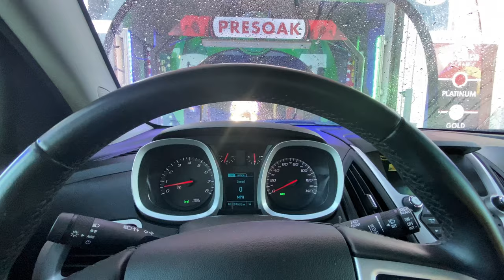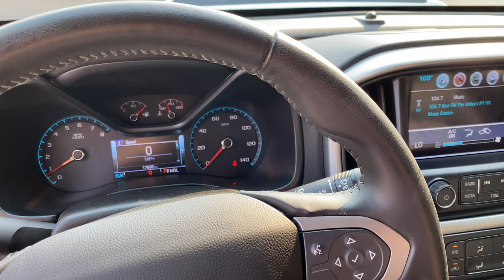Ep 300 - Delivery Day!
My Corvette Life: Episode 300 - Taking Delivery Of My New Vehicle!

T-SHIRTS & MERCH AVAILABLE!

Car tuned by Arizona Elite Motorsports
422 RWHP, 381 FT-LBS (91 Octane, Mustang Dyno)

1998 C5 Corvette Coupe - Modifications List
Corbeau A4 Seats
Thunder Racing T-Rex Cam TR224: 224/224 563/563 114LSA
Kooks 1-3/4" x 3" Long Tube Headers
Kooks Catted 3" X-Pipe
Corsa Indy Pace Car (Corsa Sport) axle-back exhaust
Casting 799 - LS6/LS2 Cylinder Heads
BTR .660" Lift Dual Valve Springs
7.375" Pushrods
FAST 92mm Intake Manifold
LS2 Throttle Body
Bosche 42 lbs Fuel Injectors
Vararam Lower Ram Air Intake
Vararam Power Duct (Air Bridge)
Mike Norris Motorsports - Billet PCV Oil Catch Can
Racetronix 255 LPH Fuel Pump & Hot Wire Harness
DeWitts Radiator
DeWitts SPAL Fan Upgrade
aFe Controls / PHADT Control Arm Bushings
C6 Z06 Brakes
Stainless Steel Brake Lines
Xineering Downshift Blip Module
RaceGrip Suede Steering Wheel Covers
Corvette Envy LED Halo Tail Lights
Corvette Envy ACA Projector Headlight Housings
Clear DRL Housings
C7 Carbon Vented Front Splitter - Gloss Black
C7 Carbon ZR1 Style Side Skirts - Gloss Black
Corvette Creationz TPE 2" Flared Rear Quarter panels
C6 Z06 Rear Splash Guards
Forgestar F14 Wheels
(18x9.5 +49  Concave front, 19x12 +23 Super Deep Concave rear)
Tires: Bridgestone (Front) 275/35/18, (Rear) 325/30/19